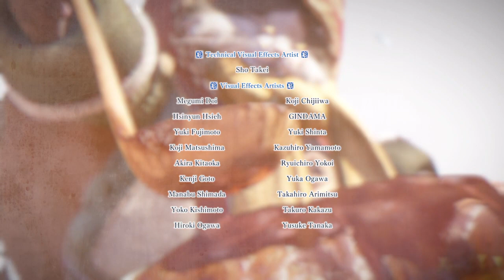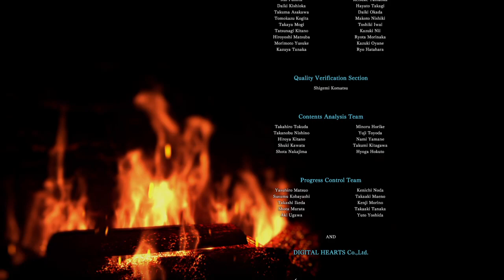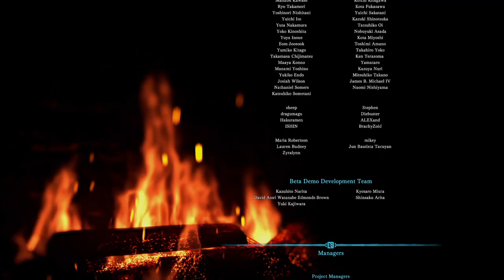Monster Hunter World: Iceborne - Shara Ishvalda